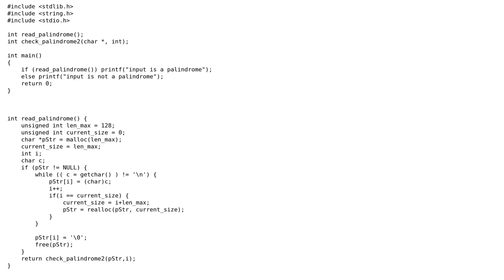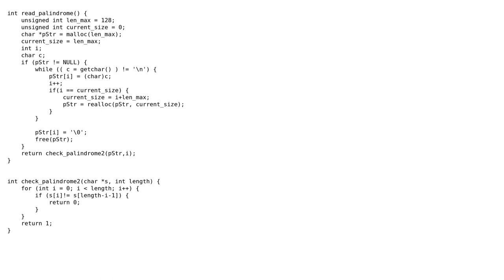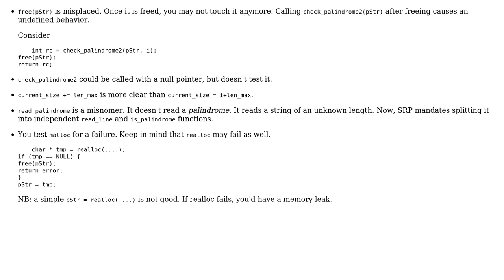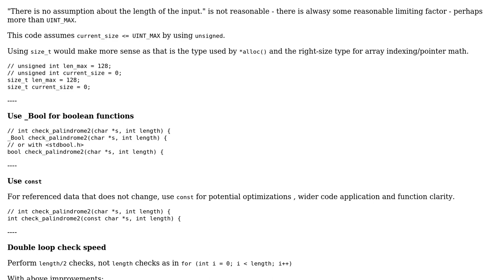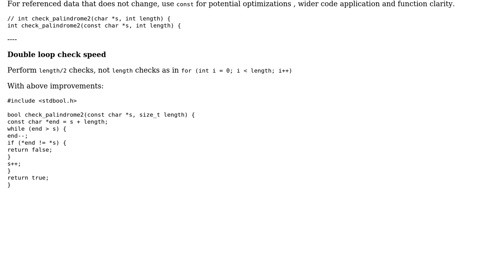Code Review: Read a palindrome of unknown length (4 Solutions!!)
Code Review: Read a palindrome of unknown length

With thanks & praise to God, and with thanks to the many people who have made this project possible! | Content (except music & images) licensed under CC BY-SA | Music | Images & others | With thanks to user vnp user Prashin Jeevaganth user Damien user chux - Reinstate Monica user aghast user 200_success and the Stack Exchange Network Trademarks are property of their respective owners. You are responsible for your own actions.